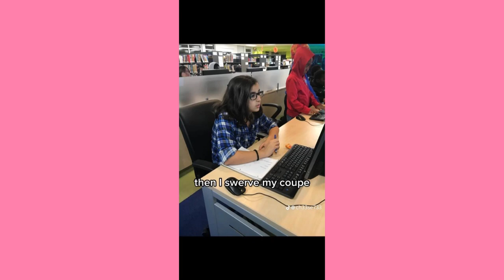First i drop my top, then i swerve my coupe, counting all these bands, Who tf are u? ~ Cute Tiktok